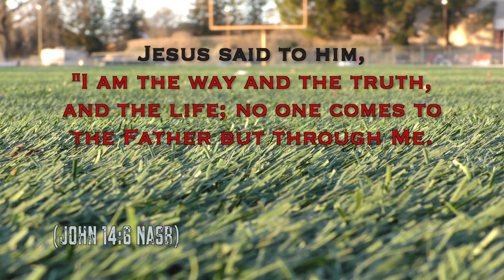Mt. Diablo vs Concord (Highlights) 3-25-17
Mt. Diablo vs Concord (Highlights) 3-25-17 Alumni Football USA

John 3:16